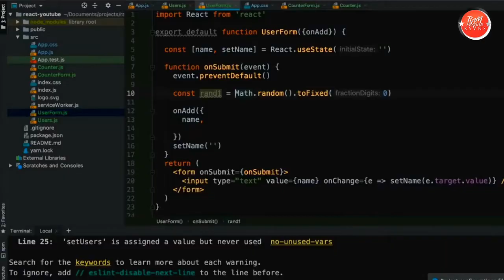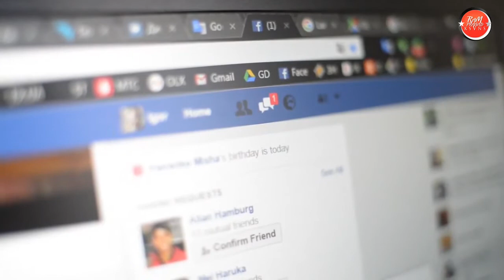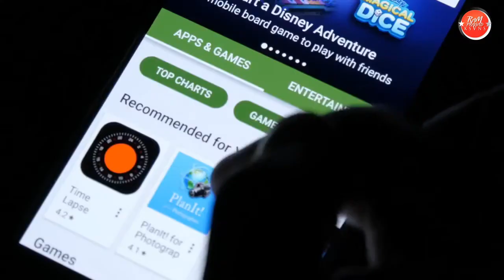What is the use of HTML? (in Telugu) | HTML దేనికి ఉపయోగిస్తారు?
What is the use of HTML? (in Telugu) • What is HTML? • Who invented HTML? • How to make a new website? • How to create our own blog? • Learn HTML Basics in Telugu • How apps and websites are made? • Web Hosting • Learn Coding • HTML • CSS • Web Designing

HTML దేనికి ఉపయోగిస్తారు? HTML అంటే ఏమిటి? మన సొంత వెబ్ సైట్ ఎలా తయారుచేసుకోవాలి? బ్మన సొంత బ్లాగ్ ఎలా రూపొందించుకోవాలి? HTML బేసిక్స్ తెలుసుకోండి • మీ సొంత యాప్స్ తయారుచేసుకోండి. • వెబ్ హోస్టింగ్ • కోడింగ్ అంటే ఏమిటి? • వెబ్ డిజైనింగ్ ( తెలుగులో )

This is officially uploaded by Ram Prasad K S V N S, a singer, song writer, music composer and teacher from Visakhapatnam, India.